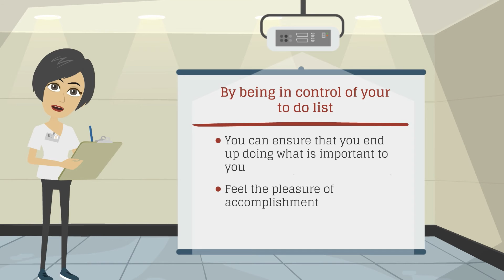Setting your day to day plan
Managing your time on a daily basis is essential to meet your long term plan and to reduce stress. Learn how to do manage your time by watching this short video now